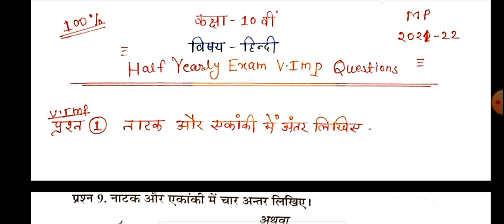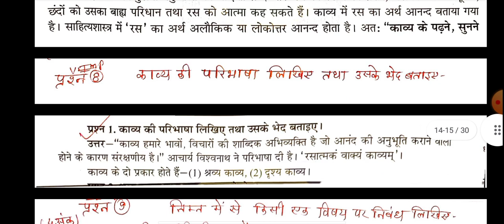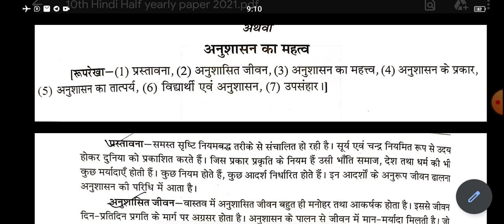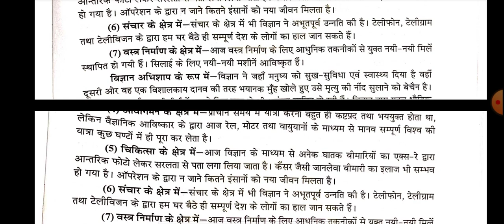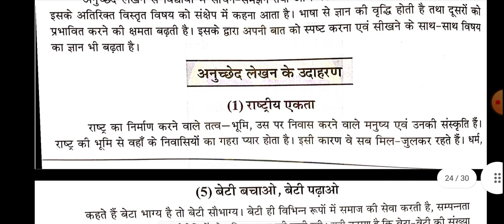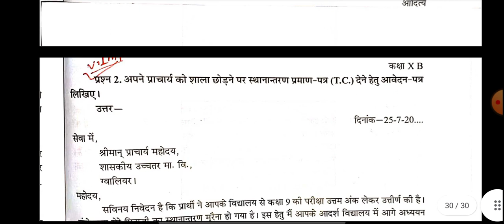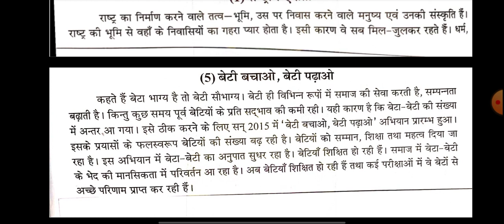कक्षा 10वीं हिन्दी का पेपर अर्धवार्षिक परीक्षा 2021 ।। class 10th Hindi Paper।। Half Yearly Exam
Quries Covered in this video;
class 10th Hindi half yearly question paper,10th half yearly exam 2021,
10th half yearly exam 2021 hindi paper,
class 10th half yearly exam 2021 hindi ,kaksha 10 ardhvaarshik pariksha paper 2021,
class 10 ardhvarshik paper 2021 hindi ,कक्षा दसवीं अर्धवार्षिक परीक्षा 2021, कक्षा दसवीं हिंदी अर्धवार्षिक का पेपर,दसवीं हिंदी 2 दिसंबर पेपर,dasvin

 10th ardhvaarshik pariksha, class 10th ardhvaarshik paper 2021, 10th ardhvaarshik pariksha science

half yearly exam important question 2021-22, class 10th half yearly exam hindi, class 10th english half yearly exam,

devendra academy
  2021-22 || अर्धवार्षिक परीक्षा 2021-22 || Half Yearly Peper ||
अर्धवार्षिक परीक्षा 2021 22 कक्षा 10वीं हिंदी
कक्षा 10वीं हिंदी अर्धवार्षिक परीक्षा 2021 22 देवेंद्र एकेडमी
कक्षा 10वीं हिंदी अर्धवार्षिक परीक्षा 2021 22
अर्धवार्षिक परीक्षा 2021 22 कक्षा 10वीं विज्ञान पेपर
कक्षा 10वीं हिंदी पेपर अर्धवार्षिक परीक्षा 2021 22
अर्धवार्षिक परीक्षा 2021 कक्षा 10वीं हिंदी का पेपर
अर्धवार्षिक परीक्षा 2021-22 कक्षा 10वीं हिन्दी का पेपर
कक्षा 10वीं हिंदी पेपर अदवार्षिक परीक्षा 2021-22
class 10 hindi model paper up board
class 10 hindi model paper
class 10 hindi model paper mp board 2020
class 10 hindi model paper mp  board 2020-21
class 10th hindi half yearly question paper full solve 2021
mp board hindi paper half yeraly paper 2021
कक्षा 10 विज्ञान अर्द्ध वार्षिक परीक्षा महत्वूर्ण प्रश्न
MP Board Class 10th Science Question bank answer -

कक्षा 10 सामाजिक विज्ञान अर्द्ध वार्षिक परीक्षा महत्वूर्ण प्रश्न
MP Board Class 9th Social Science Question sampurna hal   -

कक्षा 10 गणित प्रश्न बैंक सम्पूर्ण हल
MP Board Class 9th mathematics Half Yearly Exam imp  question

कक्षा 10 हिंदी (विशिष्ट) अर्द्ध वार्षिक परीक्षा महत्वूर्ण प्रश्न

2021-22 अर्धवार्षिक परीक्षा हिंदी पेपर
कक्षा 10 हिंदी पेपर अर्धवार्षिक परीक्षा 2021 22
वार्षिक परीक्षा पेपर कक्षा 10 विज्ञान पेपर
Hindi paper ardhvaarshik 2021

अर्धवार्षिक परीक्षा 2021 22 हिंदी पेपर कक्षा 10वीं हिंदी  कक्षा 10वीं हिंदी पेपर अर्धवार्षिक परीक्षा 2021 कक्षा 10वीं हिंदी का पेपर कक्षा 10वीं हिंदी पेपर अर्धवार्षिक परीक्षा 2022 कक्षा 10वीं हिंदी पेपर अर्धवार्षिक परीक्षा 2021 कक्षा 10वींअर्धवार्षिक परीक्षा 2021 22 कक्षा 10 हिंदी का पेपर अर्धवार्षिक परीक्षा 2021 22  का पेपर कक्षा 10वीं  पेपर अर्धवार्षिक परीक्षा 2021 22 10 वीं का पेपर कक्षा 10 हिंदी पेपर अर्धवार्षिक परीक्षा 2021 कक्षा 10 हिंदी का पेपर
कक्षा 10 हिंदी पेपर अर्धवार्षिक परीक्षा 2021 कक्षा 10वीं का पेपर कक्षा 10 हिंदी पेपर अर्धवार्षिक परीक्षा

22 कक्षा 10 हिंदी का पेपर कक्षा 10 विज्ञान पेपर कक्षा 11 हिंदी पेपर
अर्धवार्षिक परीक्षा 2021-22 कक्षा 10वीं हिंदी पेपर
अर्धवार्षिक परीक्षा 2021-22 कक्षा 10वीं पेपर
ardhviksit pariksha kaksha 10 science
kaksha 11 hindi ardhvarshik pariksha 2021 22
ardhvarshik pariksha class x science paper 2021

half yearly question paper of Hindi of class 10th
kaksha 10 ke mtah ka ardhvaarshik ka paper Ka Hal 2021
devendra academy
kaksha 10 ka ardhvaarshik paper Ka Hal Hindi mein hai
Hindi kaksha 10 ardhvaarshik paper Ka Hal
half yearly question paper class 10th Hindi 2021-22
2021 hindi class 10th ardhvaarshik paper solution
half yearly paper of class 10 physics, half yearly paper of class 10 maths, half yearly paper of class 10 english , half yearly paper of class 10 science
कक्षा 10th गणित अर्धवार्षिक पेपर 2021 | Class 11th vigyan paper for half yearly Exam mopboard
is video me humne important question liye hai class 10th hindi ke liye jo ki half yearly exam ke liye important hai. aap apni taiyari karen in question ki help jarur le.

 mp board class 10 hindi half yearly paper
10th half yearly hindi paper pdf download 2022